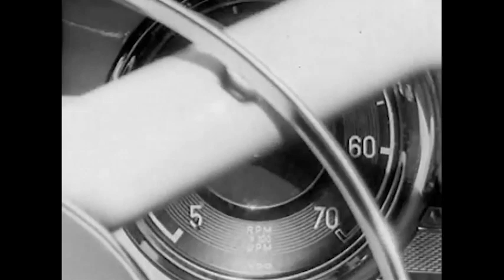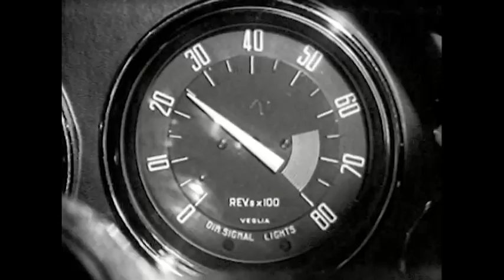Minks - Playboys of the Western World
From "Tides End."

I have a playlist called "Compact Cassette" that I update and change weekly (a regularly modified rotation, kind of like a radio station)